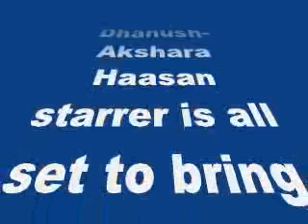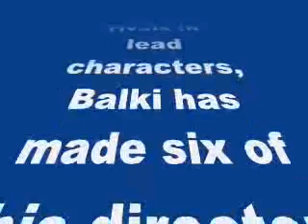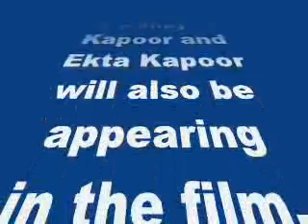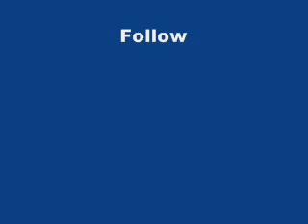Rajkumar, Gauri, Karan, Mahesh, Rakeysh and Anurag to do cameos in Amitabh’s Shamitabh!- my review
Rajkumar Hirani, Gauri Shinde, Karan Johar, Mahesh Bhatt, Rakeysh Omprakash Mehra and Anurag Basu to do cameos in Amitabh Bachchan’s Shamitabh!

The Dhanush-Akshara Haasan starrer is all set to bring these directors together for the first time
R. Balki has been talking a lot about Shamitabh since a long time. Starring Amitabh Bachchan, Dhanush and Akshara Haasan, the film is almost about to. Now the director has managed to make seven Bollywood achievers to act in his film.
While it is quite common for actors that too in Bollywood to make cameo appearances in the film that have even their rivals in lead characters, Balki has made six of his director friends to appear in the film. Rajkumar Hirani, Gauri Shinde, Karan Johar, Mahesh Bhatt, Rakeysh Omprakash Mehra and Anurag Basu are the directors who have acted in the film. Apart from this ace lyricist Javed Akthar and Producers Boney Kapoor and Ekta Kapoor will also be appearing in the film. Contrary to the Bollywood custom they won’t be dancing to a group song instead they play themselves and speak about stardom which will be an important segment of the film.
Shamitabh is the third film of Balki after Cheeni Kum and Pa For all the three films the music director and cinematographer are our maestro Ilaiyaraja and PC Sreeram respectively.